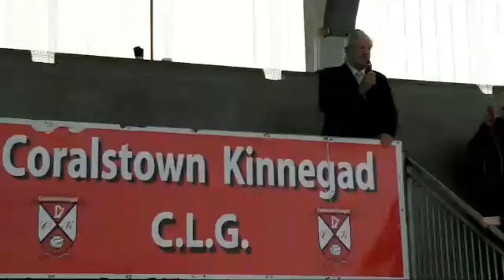Foxrock Cabinteely Leinster Senior Club Champions 2018